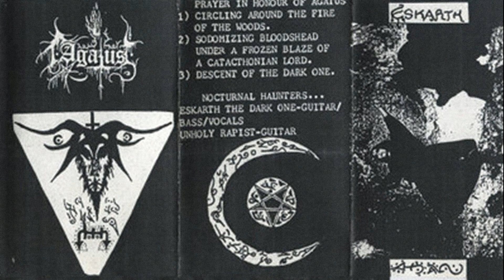Agatus - A Night Of The Dark Ages (Full Demo 1993)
Black Metal band from Greece, formed in 1992.

Tracklist

Prayer In Honour Of Agatus
Circling Around The Fire Of The Woods
Sodomizing Bloodshed Under A Frozen Blaze Of Catachtonian Land
Descent Of The Dark One